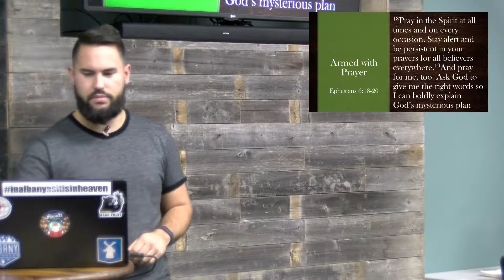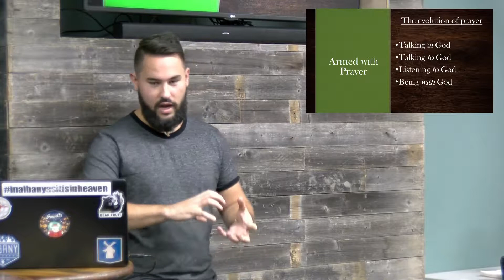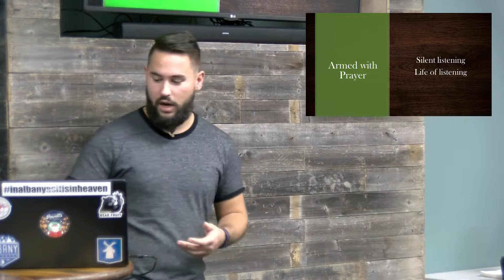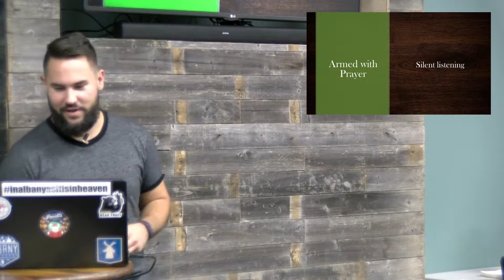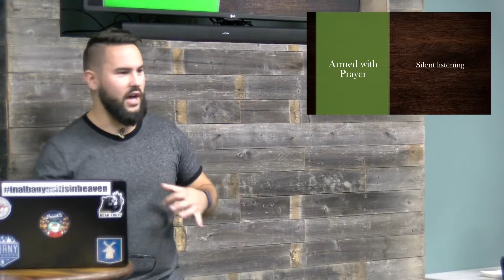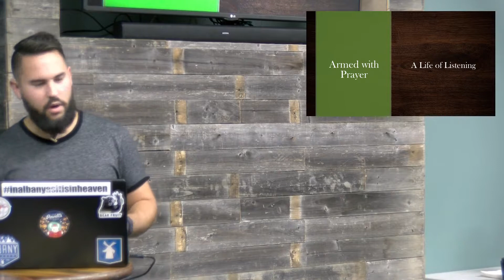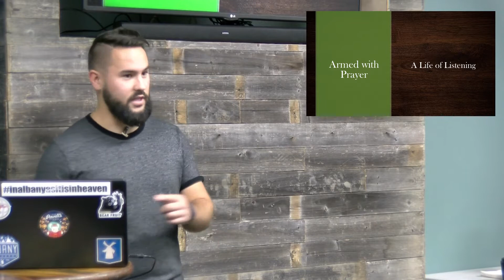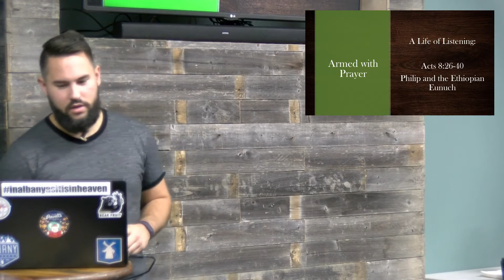Armed with Prayer, session 3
Pastor Tanner completes his study on Prayer.